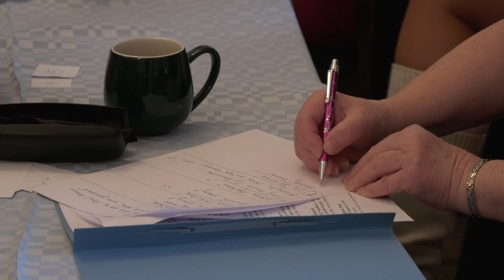24.1 2023_3 Slovenské povesti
Žiaci základných škôl sa v pondelok zúčastnili 28. ročníka okresnej súťaže v prednese slovenskej povesti. Šaliansky Maťko Jozefa Cígera Hronského prilákal 40 súťažiacich, ktorí mali možnosť postúpiť do krajského kola. Aj napriek tomu, že zvíťaziť nemohli všetci, s výhrou odchádzal každý.